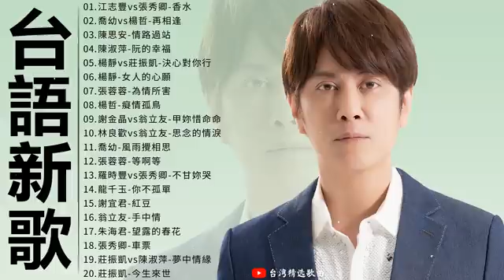【台語新歌】豪記串燒 2021台語新歌排行榜：江志豐vs張秀卿 香水，喬幼vs楊哲 再相逢，陳思安 情路過站，陳淑萍 阮的幸福，楊靜vs莊振凱 決心對你行，楊靜 女人的心願